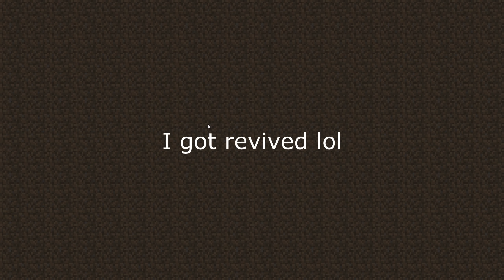HE GRIEFED HIS OWN BASE AFTER I MADE HIM RAIDABLE (VeltPvP) | Minecraft HCF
Come play with me on veltpvp.com !

Texture pack(s) → Gosu Default + HD Sky
Backround song(s) → xxxxxxxx [Instrumental]

thumbnail designer →